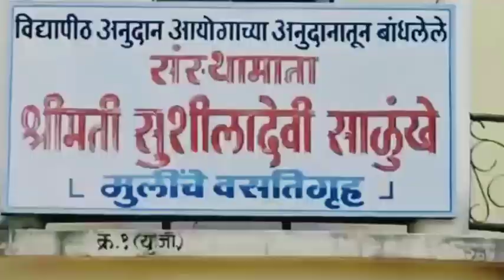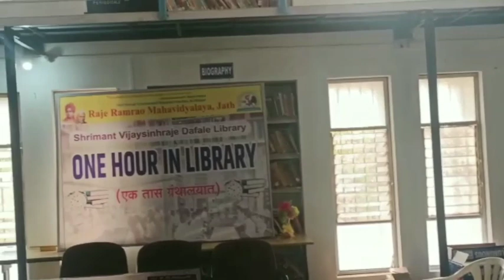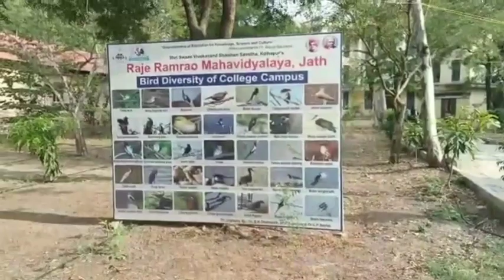Introduction of RRCollege Jath by Sanika Lavate BA 1